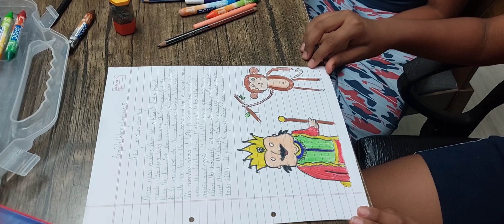Summer Night Routine /Dynamite kiddos